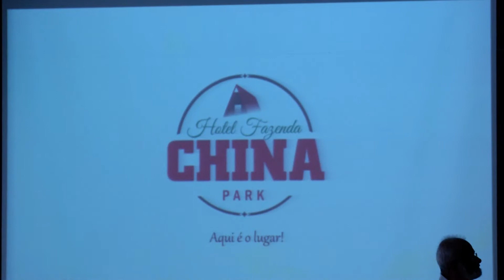Maiores e Melhores - 03/06/2014 (Bloco 1)